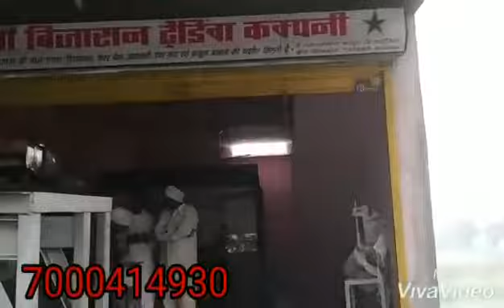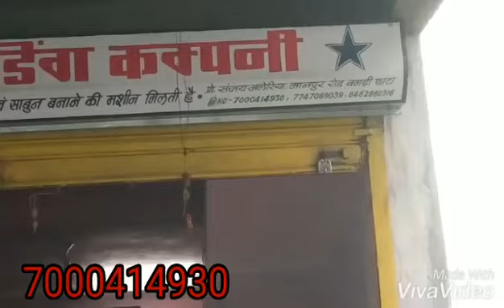Fully Automatic Dona Pattal Machine 7000414930 8462980916#donamachine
FULLY AUTOMATIC DONA PATTAL MAKING MACHINE INDORE 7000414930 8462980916

PAPER PLATE MAKING MACHINE INDORE 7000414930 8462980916

FULLY AUTOMATIC DONA AND THALI MAKING MACHINE IN INDORE 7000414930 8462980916

FULLY AUTOMATIC DONA PLATE MAKING MACHINE IN INDORE 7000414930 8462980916

FULLY AUTOMATIC SINGLE DIE DONA PLATE AND THALI PATTAL MAKING MACHINE IN INDORE 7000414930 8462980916